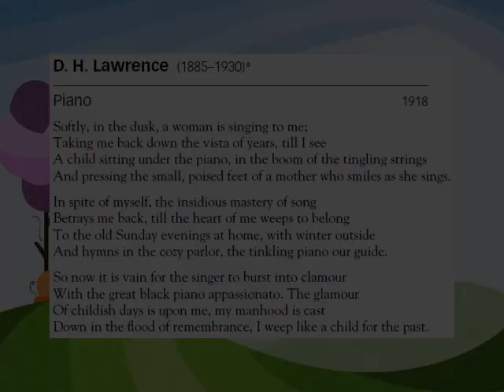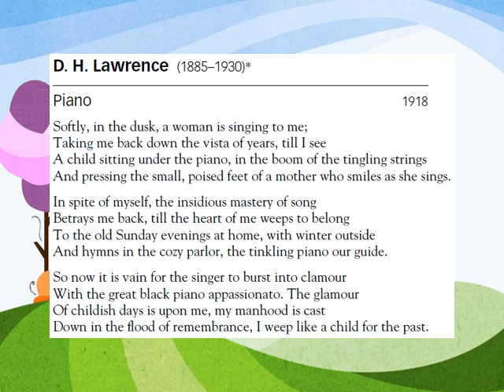Piano by DH Lawrence